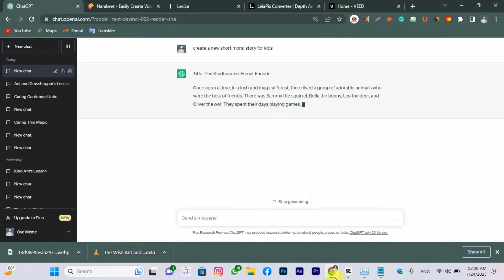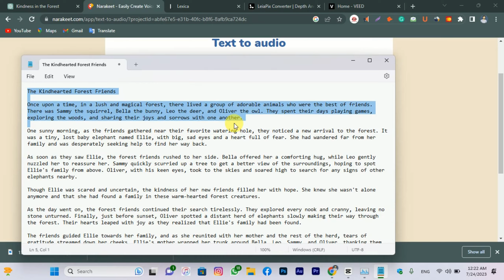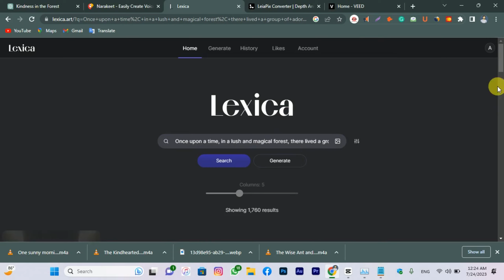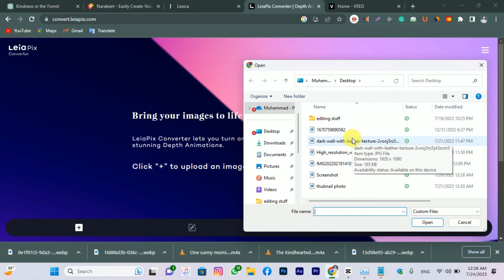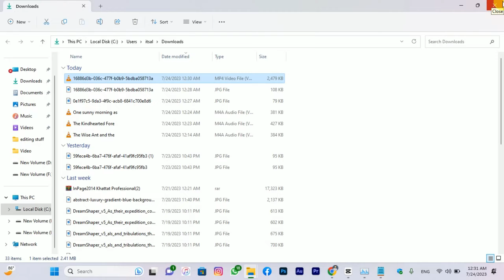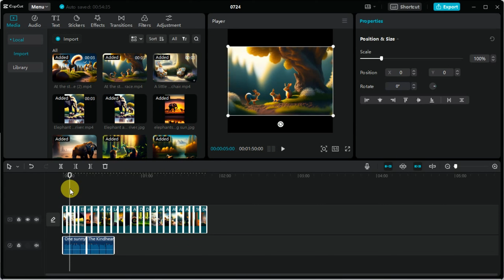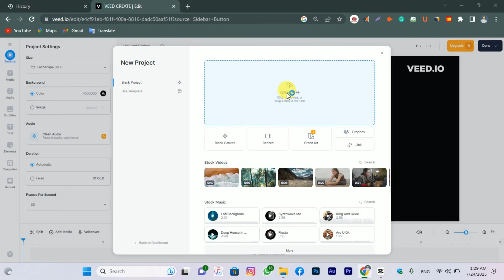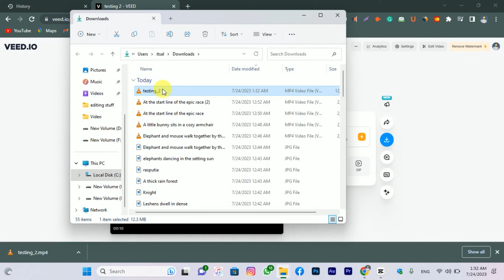"From Idea to Reality: My Success Making an Animated Cartoon with ChatGPT AI!"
Create animated cartoon with ChatGpt and Ai tools _Animated video kaise banaye ​⁠@Alijan786.

3d cartoon video kaise banaye
3d cartoon kaise banaye
ai video kaise banaye
Text To Cartoon Video
Free Midjourney Alternative
How To Creat Animated videos with AI
How to make Kids Stories with Ai in Urdu & Hindi
How to make animated videos with Chatgpt/ Urdu & Hindi Tutorial
3d cartoon kaise banaye
how to make 3d animation video
create animated video from text
chat gpt se youtube video kaise banaye
chatgpt storytelling
create animated videos with ai create animated video for youtube
create animated video using ai
create animated videos using chatgpt
chat gpt se paise kaise kamaye
how to create animated videos using a
chat gpt se video kaise banaye
chatgpt se animation video kaise banaye
I Made A Youtube Video Using Chat GPT Artificial Intelligence
chatgpt se earning kaise kare
chat gpt se kaise kamaye
how to make animated cartoon video
how to make ai avatar free
Create animated videos using AI from your mobile phone & ChatGPT
Free Ai Animation Tutorial in Urdu & Hindi
How to make Full Animated Stories with Chatgpt
Chatgpt to Ai Video maker
text to video ai free
how to make animated kids story
animated kids story kaise banaye
AI Video Generator
elevenlabs ai
How to create free Animated videos using Chatgpt
how to create free animated videos
how to create free animated videos for youtube
how to create free fire animated videos in mobile
how to make a free animated video
how to create animated videos online free
How to Make Animated Videos using ChatGPT?
how to create animated videos for youtube using 'text to video' ai tool